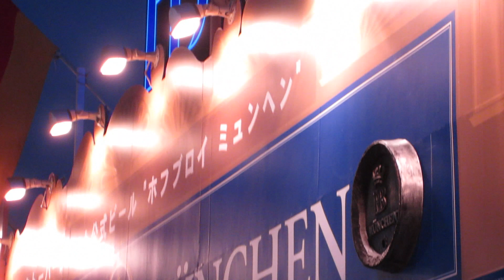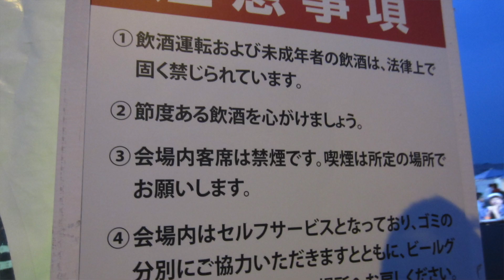[HD] 横浜オクトーバーフェスト2011 Oktoberfest yokohama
Oktoberfest yokohama
横浜オクトーバーフェスト2011に行きました。
ビール祭りイイですな！
Final Cut Pro X 練習。だいたい2時間かからず作成。適当すいません。